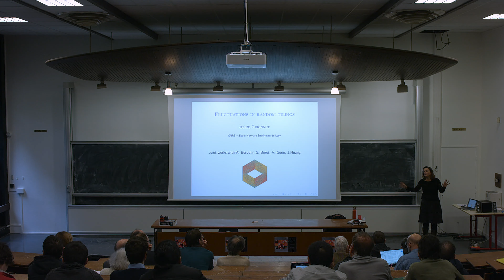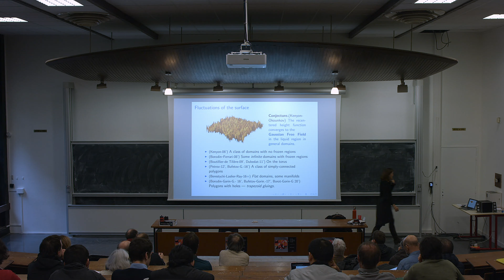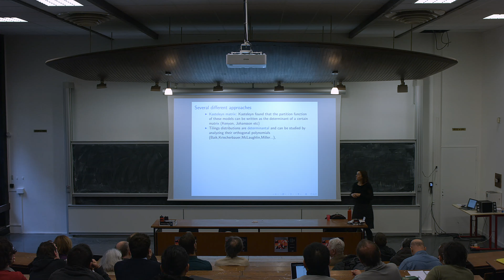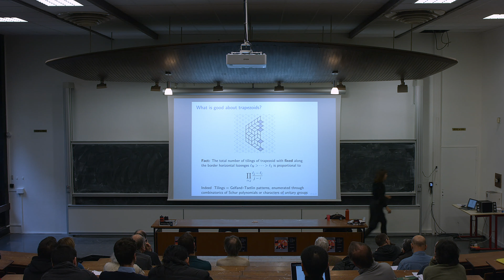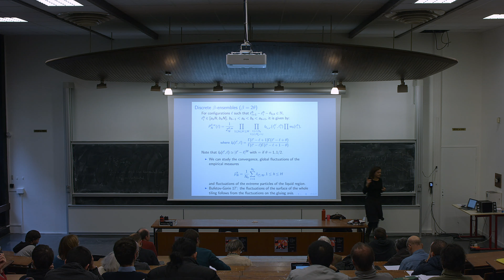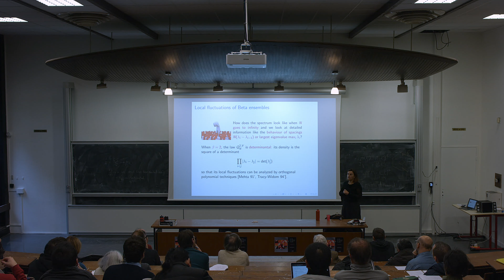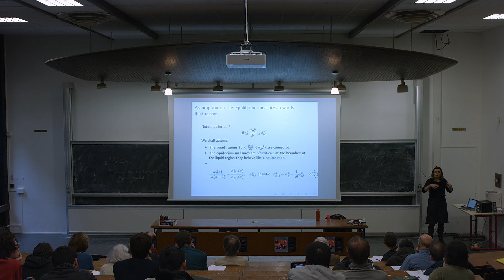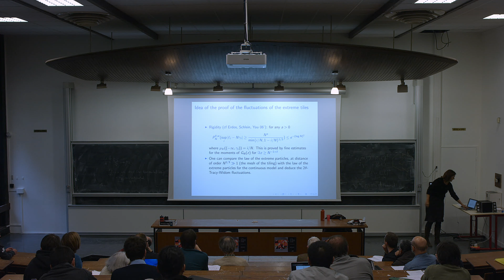A. Guionnet - Pavages aléatoires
Considérons le problème de paver un domaine par des losanges. Quand cela est possible, nous pouvons tirer un pavage au hasard dans tous les pavages possibles. De quoi  a l'air ce pavage ? Nous discuterons de cette question ancienne.